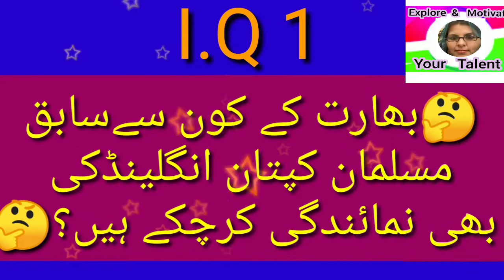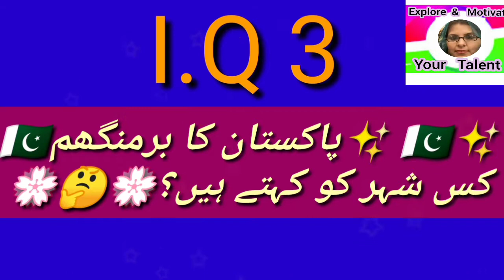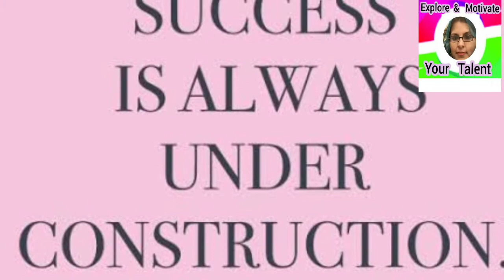Iftikhar Ali khan Pataudi /How to handle angry situation / Wrong Combination of Food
"When you point out mistakes of someone in front of him for his correction so this is not necessary that he might correct himself in front of you.If he does not do this then you have no right to be in anger"
        May you live long and to be happy for ever Aamin.
      I included today something about Iftikhar ali khan pataudi . Do you know who was Iftikhar  ali khan pataudi ?
      .  .   .  .  .  .  . Yes
     you are right he was a famous cricketer
 and also well known as the father of Famous indian acter Saif ali khan and father in law of kareena kapoor 🤓 i what include about him to know about  this you have to watch  this video.
   In our daily life we face many situations which make us annoy and we feel helpless in this critical situation we do not know how to handle  this situation. In our angry mood we make so many mistakes.Today i will give you suggestions  how to handle angry situation watch  this full.
   Food is like a medicine which make us healthy so if we take correct  medicine  we will be safe and sound .But this is only possible if we know its correct use .Wrong combination of food is like a poison. To avoid  this poison  i am going to  tell you what is wrong combination of  food it is very useful information  must avail this opportunity today.

You can take benefits of my uploaded informative  videos .